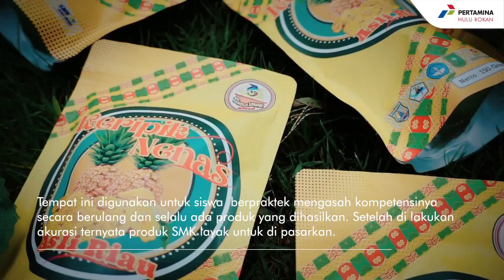Workshop Content Creator Bersama Pertamina Hulu Rokan.